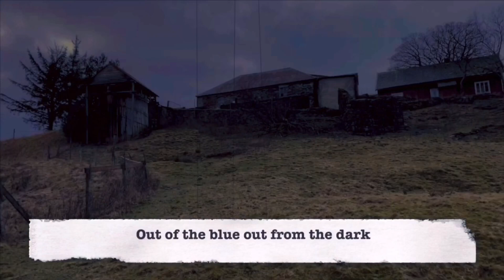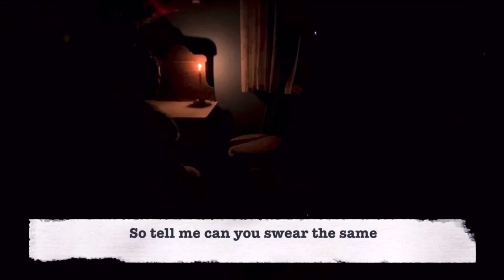The Reaper Poems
The Reaper is out everywhere January 24th